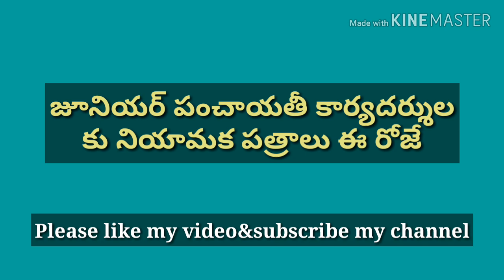జూనియర్ పంచాయతీ కార్యదర్శులకు నియామక పత్రాలు జారీ ఈ రోజే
Telangana panchayathi raj department has given the orders for district panchayathi officers and later mandal paristhithi development officers to give the appointment letters for who are selected for junior panchayathi secretary.